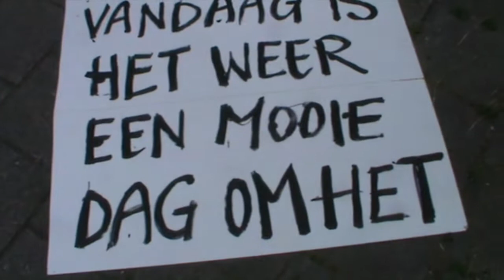Bij de vuilnis of liever kunst kopen? Kunststraat en het Indische Buurt Festival...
Op zaterdag 3 september wordt de Sumatrstraat Kunststraat tussen 12 en 18 uur als onderdeel van het Indsiche Buurt Festival.

Eens in de zoveel tijd is het zover. Dan moet het weer. Niet dat het moet, niks moet. Met het Indische Buurt Festival hoop ik dat het niet moet. In ieder geval zal het in de Kunststraat toch niet zo een bende zijn, toch? De Sumatrastraat... een Kunststraat. Nou we zullen het allemaal beleven. Het lijkt in ieder geval nu al begonnen. We love it.
teksten: Robert Pennekamp

Once in a while it's time. Then it has to be again. Not that it should, nothing should. With the Indische Buurt Festival, I hope it won't have to be. In any case, it won't be such a mess in the Kunststraat, will it? The Sumatra Street... an Art Street. Well we will all experience it. In any case, it seems to have already started. We love it. texts: Robert Pennekamp.